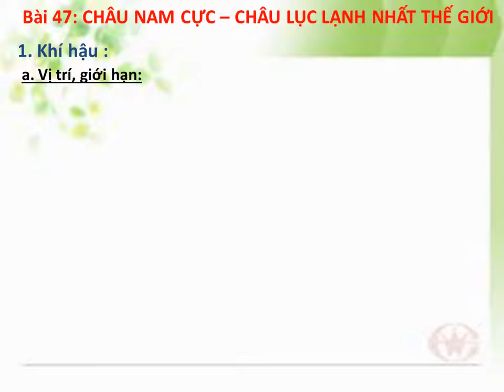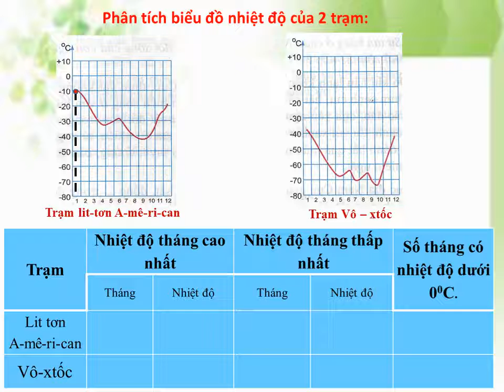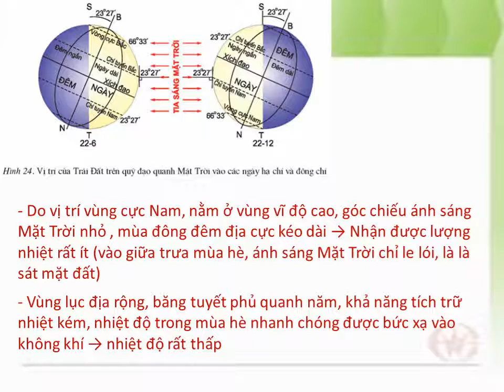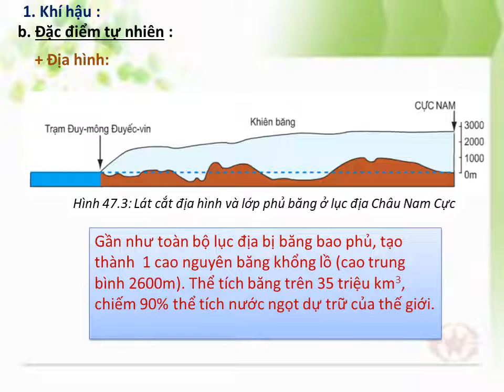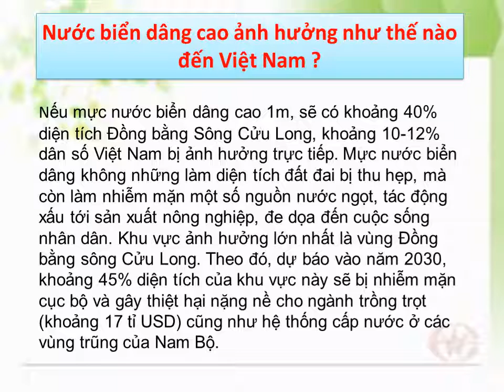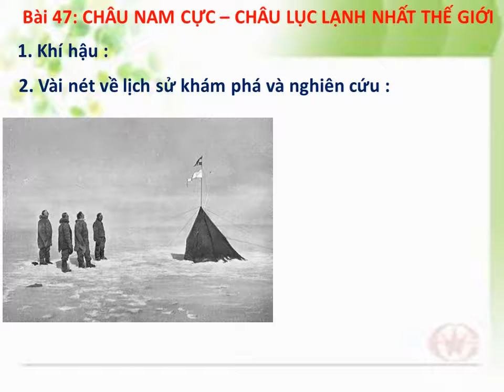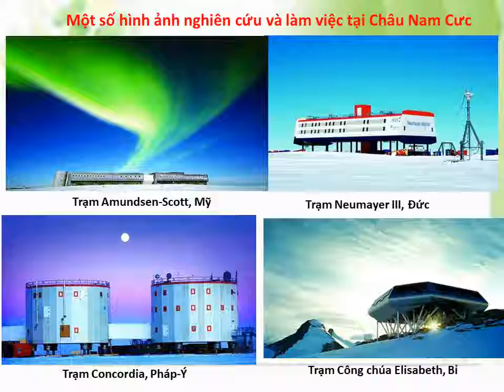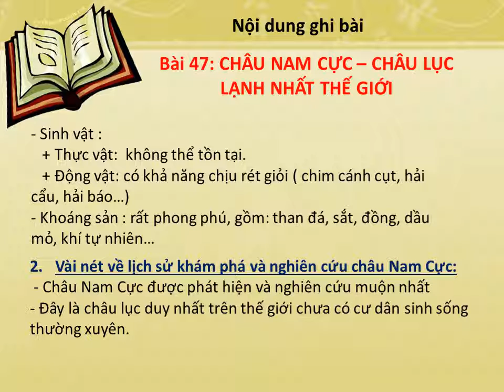ĐỊA LÝ 7 (20.4 - 25.4) - Bài 47: Châu Nam Cực - Châu lạnh nhất thế giới